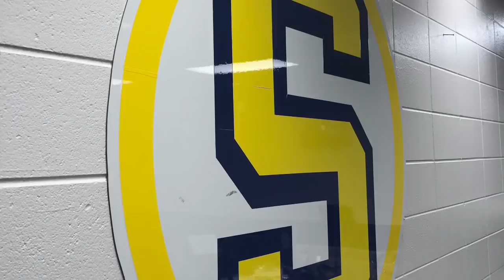Sterling High School Stadium, Sterling IL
Sterling High School and its newly renovated stadium.